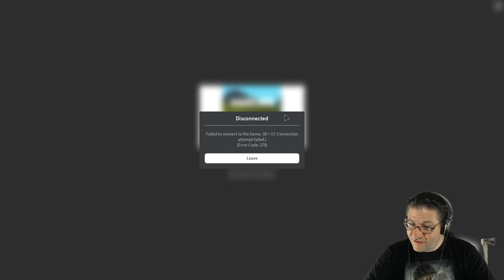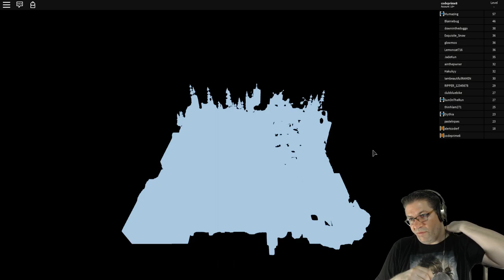Roblox - Dragon Adventures - MEET THE DEVELOPERS! w/ MUMMAZING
In this episode of Roblox, Dragon Adventures, Mummy and I get to meet up with Mary (Erythia) and Sam (alertcoderf). We discuss the future of Dragon Adventures, bugs, updates, fixes, how to's, secrets, and where to get more information then you can shake a Drake at. Love you all!